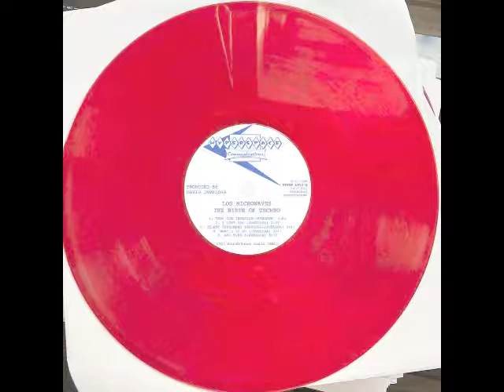SNIPER by Los Microwaves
Opening live track on the soon to be released Los Microwaves album BIRTH OF TECHNO. Recorded live at the I-beam in San Francisco 1980.